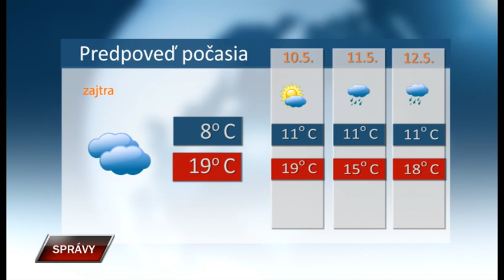Spravy 8 5 2023